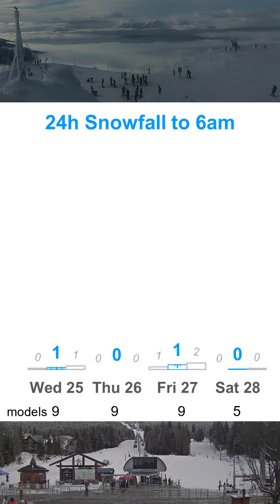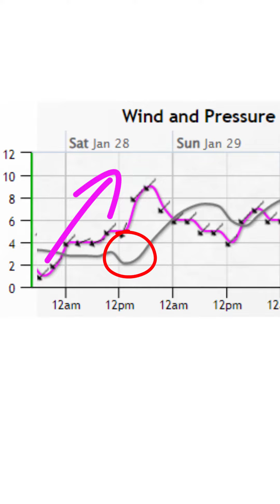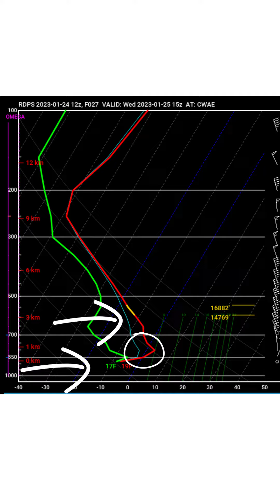Powder Picker Tuesday January 24, 2023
Meteorologist David Jones speaks truth to powder, picking the primo Pow-days.